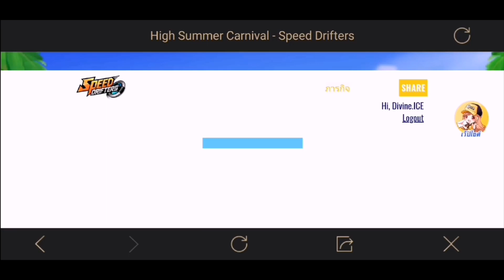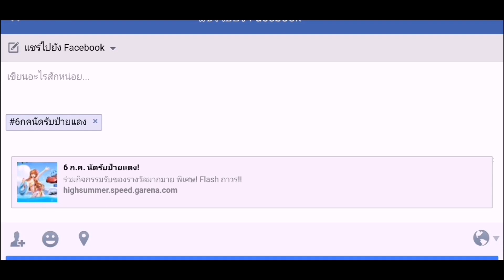Divine.ICE - เตรียมพร้อมก่อนกิจกรรมใหญ่ 6 ก.ค. นัดรับ ป้ายแดง แง๊นๆ 🚩